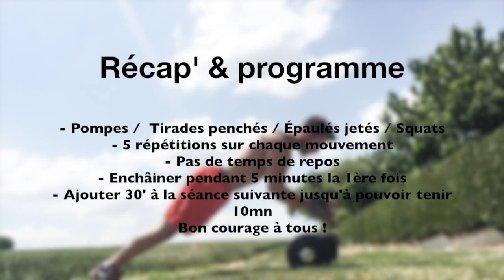Entraînement complet & rapide pour se dessiner un physique athlétique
Aujourd'hui, je vous propose un nouveau programme très complet qui conviendra autant aux femmes qu'aux hommes. Il est composé de 4 exercices pour avoir un physique athlétique, bien ferme & tonique.